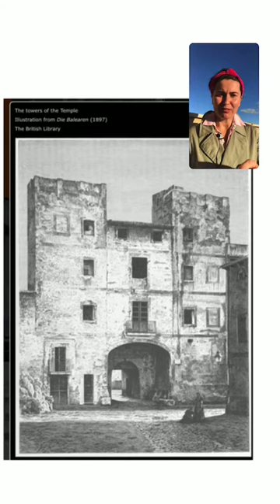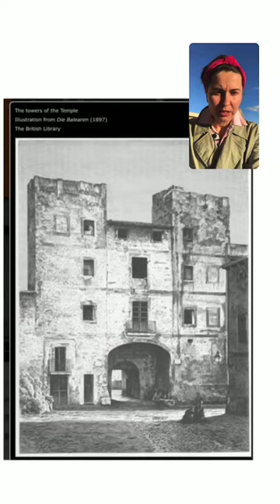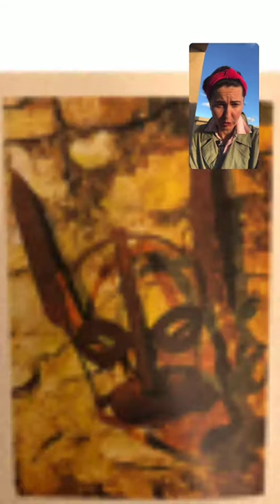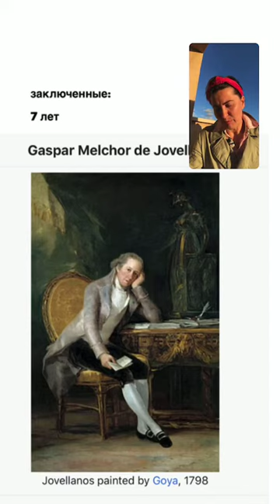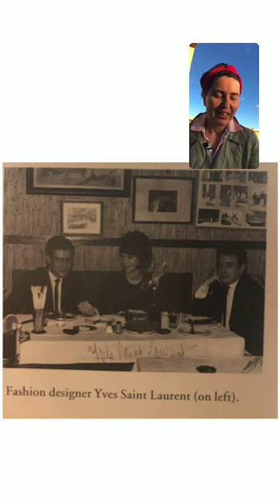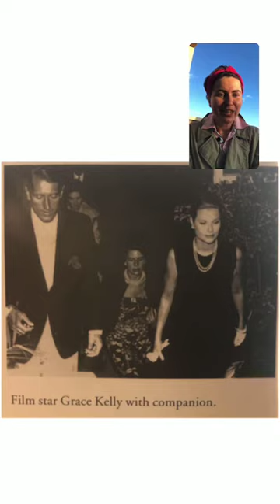Замок Bellver, Майорка, Испания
Ведьмы, короли, великие заключенные, мифы и легенды Майорки, велогонки, забеги и лучшие концерты симфонической музыки - в замке "с прекрасным видом" есть все.